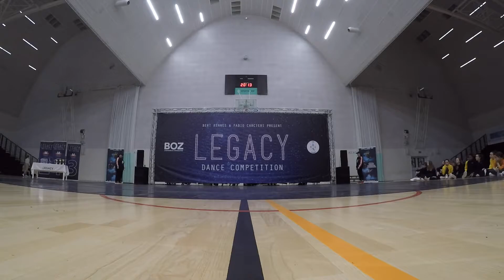Legacy Dance Competition 2020 | Daphne Martens & Lissa Milani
Legacy Dance Competition 2020 | Urban | Duo Adults